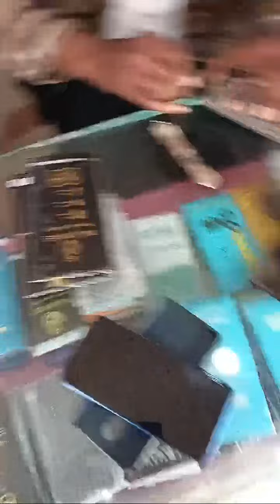Highlight 0:00 – 3:12 from CM Xrik is live